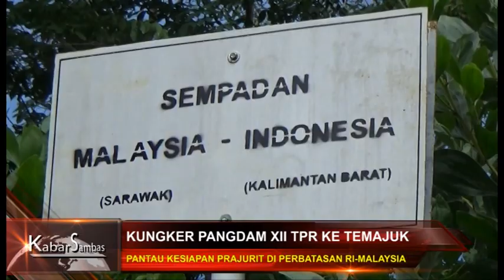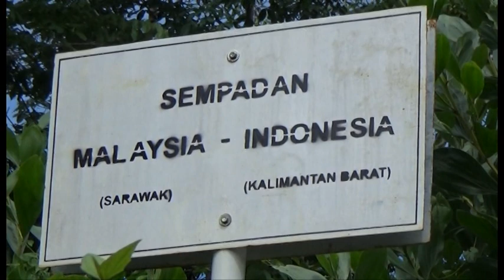CSMtv Sambas KUNGKER PANGDAM XII TPR KE TEMAJUK